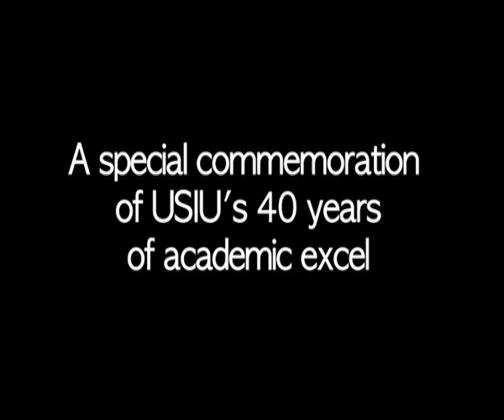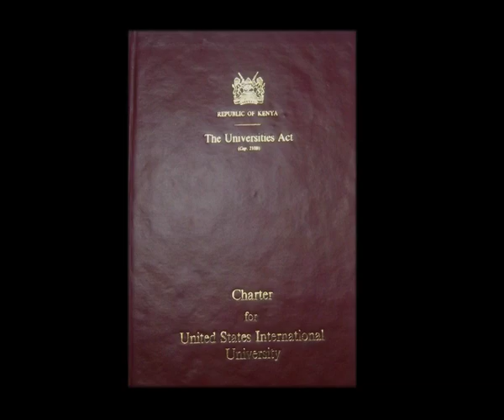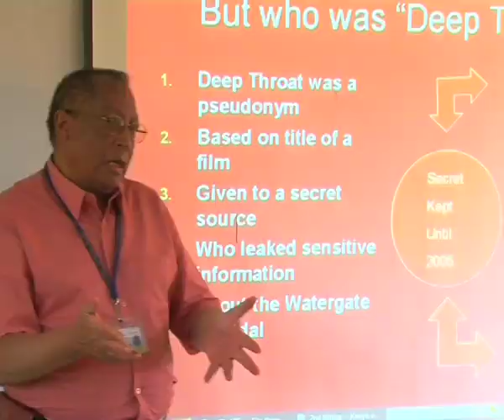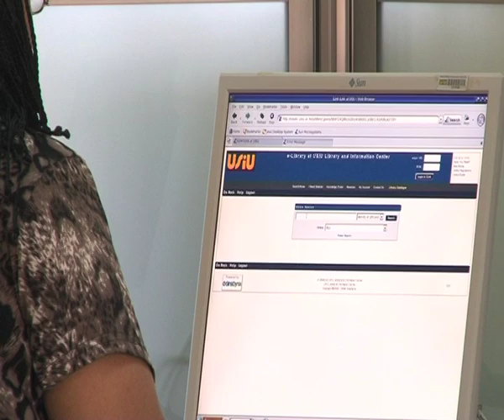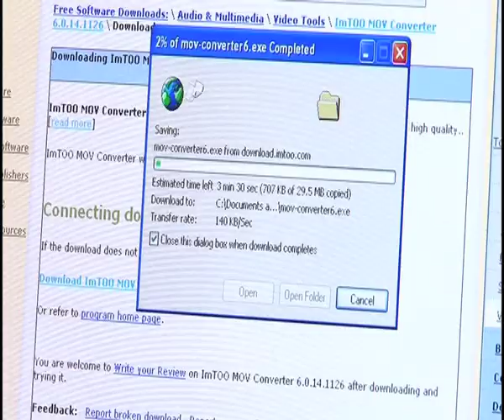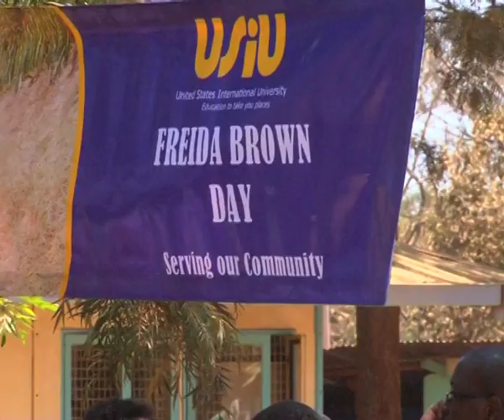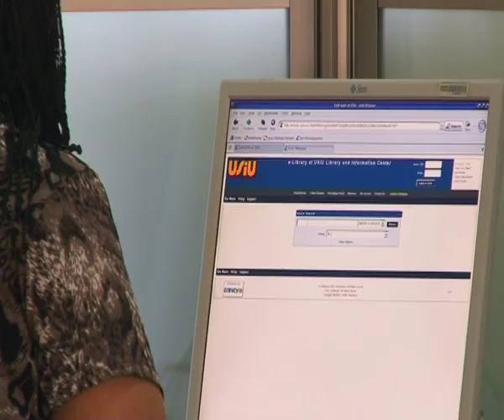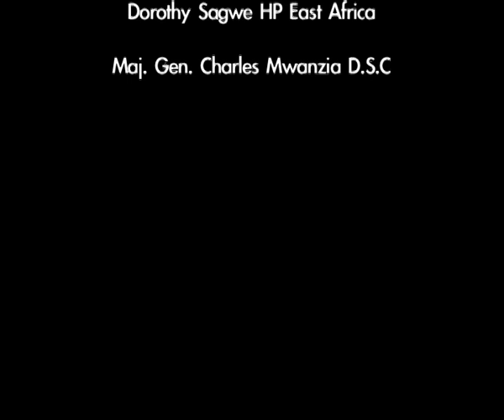USIU at 40: 40 Years Anniversary Documentary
USIU celebrated its 40 years anniversary in 2010. The documentary takes us through the milestones along that journey.